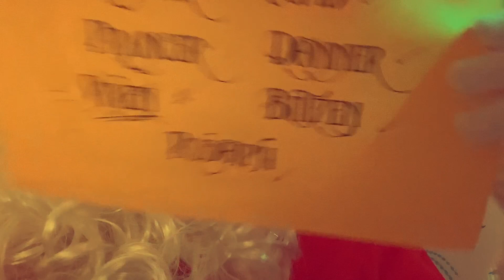A message from Santa for Key Stage 2 Pupils